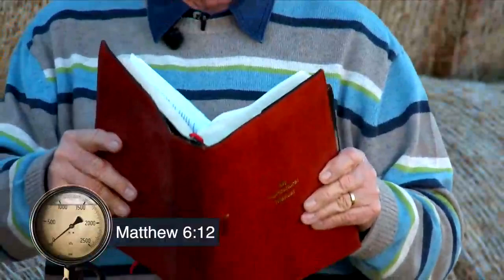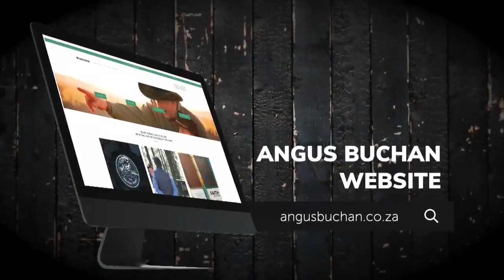Vergewe jou vyande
Lees my bydra oor oom Angus Buchan se video by die volgende link: